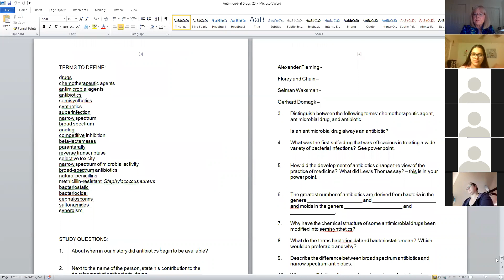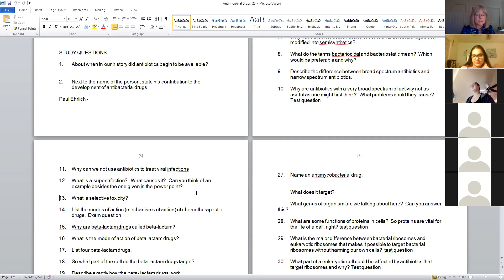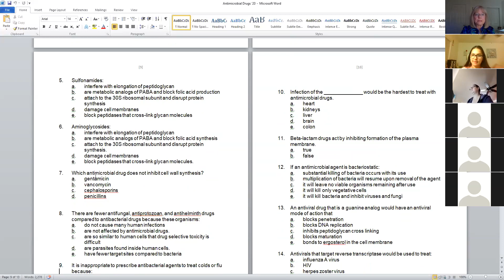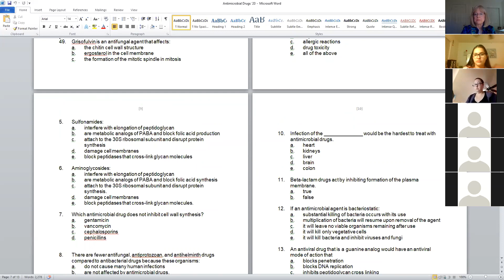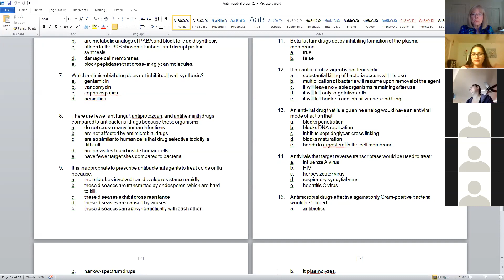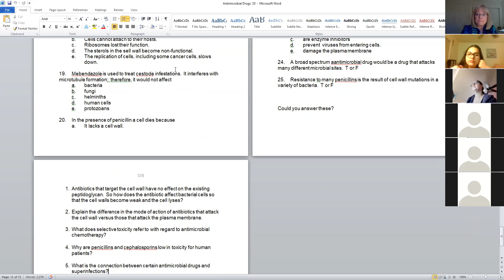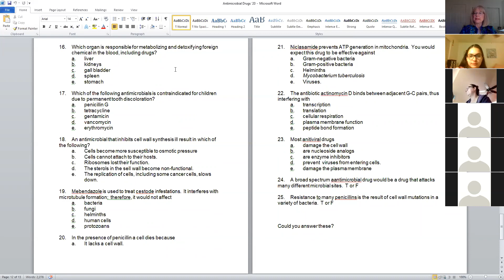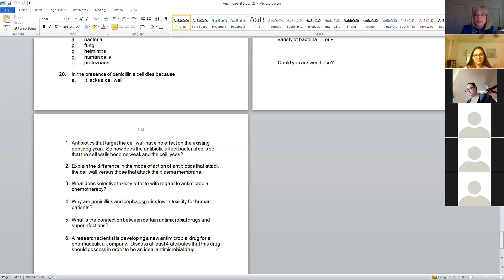Review for Final - antibiotics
Last part of antibiotic sg that was not required